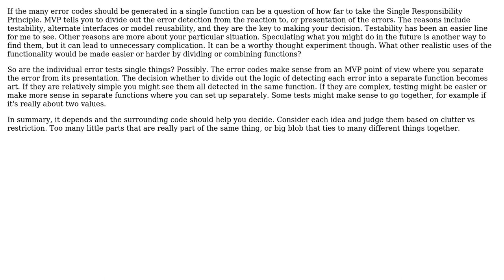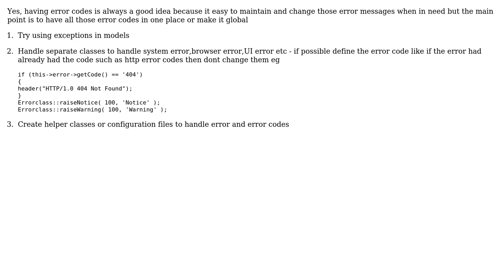Software Engineering: How to handle different type of error in one function? (2 Solutions!!)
Software Engineering: How to handle different type of error in one function?

With thanks & praise to God, and with thanks to the many people who have made this project possible! | Content (except music & images) licensed under CC BY-SA | Music | Images & others | With thanks to user Narender Parmar user Freddykong user Chris and the Stack Exchange Network Trademarks are property of their respective owners. You are responsible for your own actions.